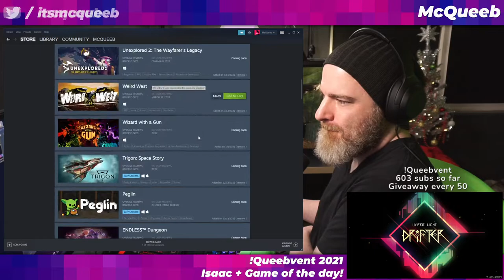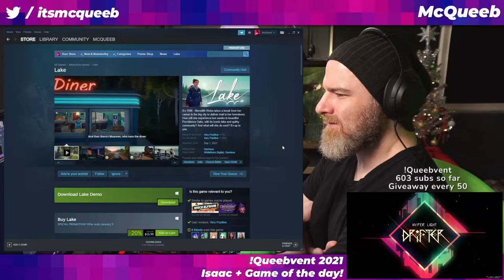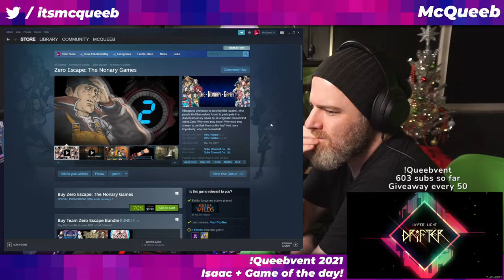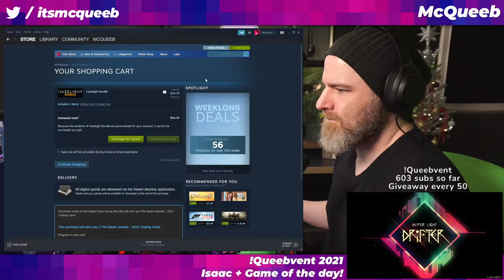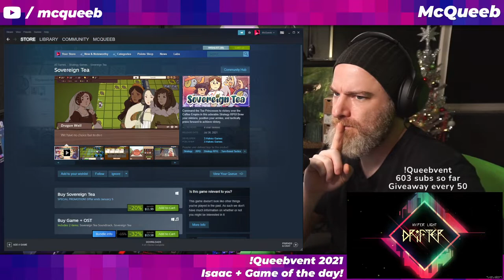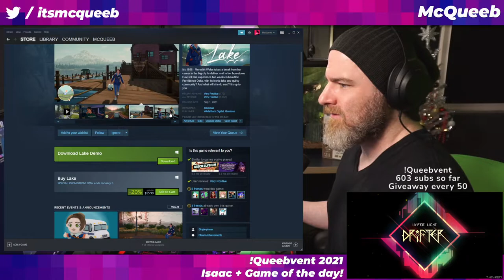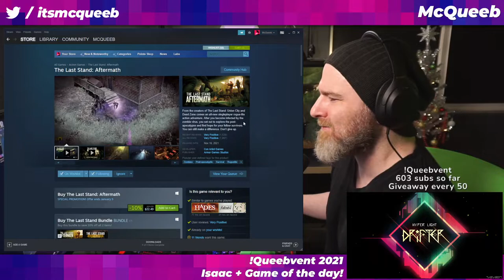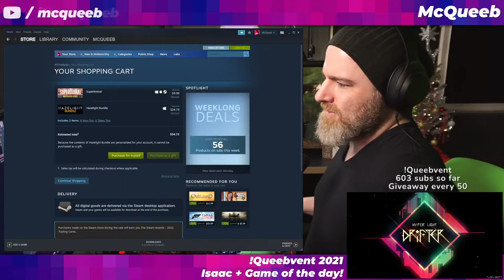Queebvent Day 23 - Isaac, Hyper Light Drifter